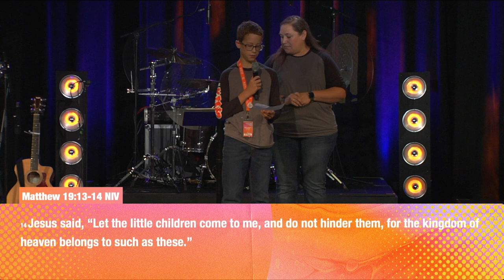NextGen Sunday // Laura Uhlenkott & Logan Stinebaugh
What is the faith of the next generation worth?

Real Life is a Christian church reaching the world for Jesus, one person at a time, in Moscow, ID. You can catch our services in person or online every Sunday at 9 and 11 AM.